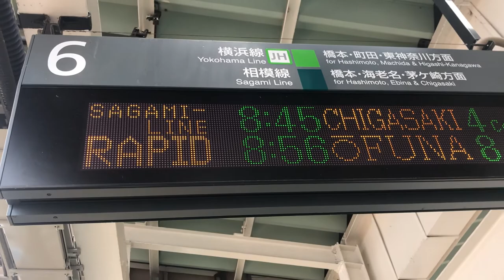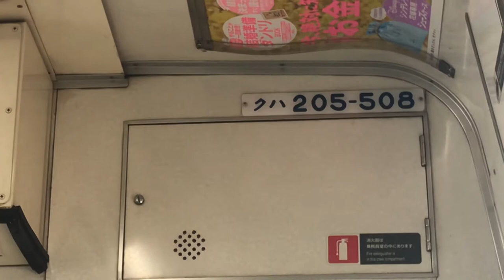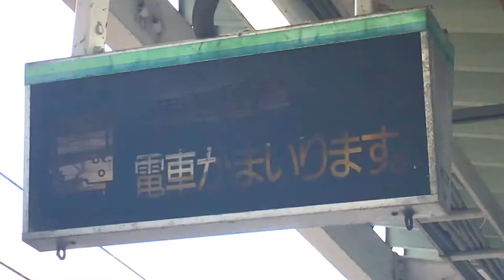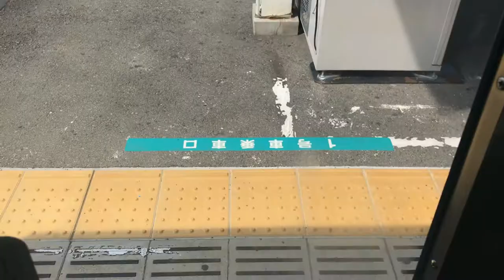【205系】相模線は八王子までやって来る【多摩】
【編集者】音無

　昨今E131系の導入が発表されて話題の相模線は、通常橋本～茅ヶ崎間を走りますが、1日6往復のみ横浜線に直通して八王子まで来る便があります。
　今年の秋頃からE131系が順次投入される予定とのことなので、205系が八王子に入線する光景も間もなく見納めとなります。

【2022/3/29追記】3月12日のダイヤ改正をもって、八王子直通便の運行は終了しました。205系からE131系への置き換えはダイヤ改正よりも早くに完了しました。

※動画内の語りは全てアフレコです。
※前面展望は予め運転士の許可を得たうえで撮影しております。
※サムネイルには「湘南へ」と堂々と書いてありますが、動画内では途中で下車してしまいます。
※前面展望でBGMがかかるのがお気に召さない場合は、他の投稿者の動画をおすすめいたします。